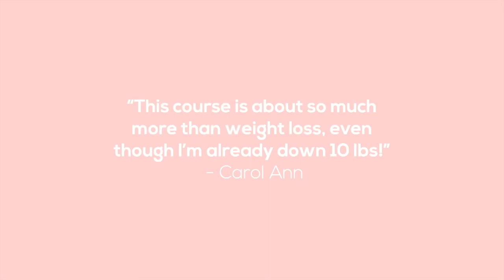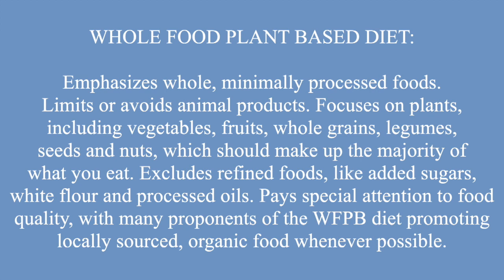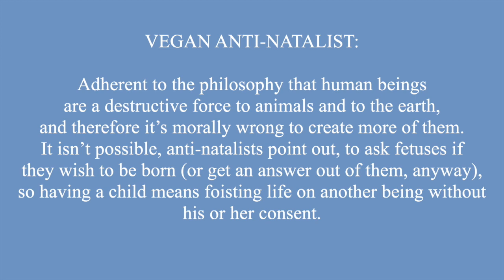VEGAN vs PLANT BASED vs WFPBD (Whole Foods Plant Based Diet) // Detailed Info & Explanation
Vegan vs Plant Based vs WFPBD (Whole Food Plant Based Diet).
Ever wonder what the differences between vegan, plant-based, and whole food plant-based diet is? I know it can get super confusing, and in this video I will break down the differences and give you a detailed full explanation. ￼

"How to Start a Whole Food Plant Based Diet | A Beginner's Guide to Overall Health & Weight Loss"

🎥 PUMPKIN SPICE MUFFINS AND PUMPKIN SPICE LATTE 🍁 Incredible & Delicious Fall Vegan Recipes

🎥 Meal Prep for Weight Loss Part 2 | Vegan & Healthy | Zucchini Oat | Tempeh Bowl | Creamy Tomato Soup